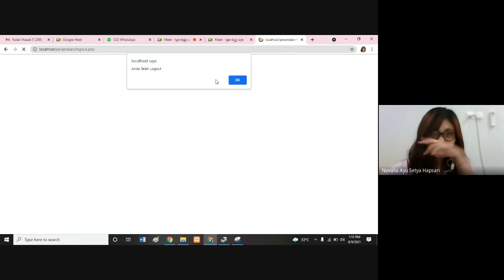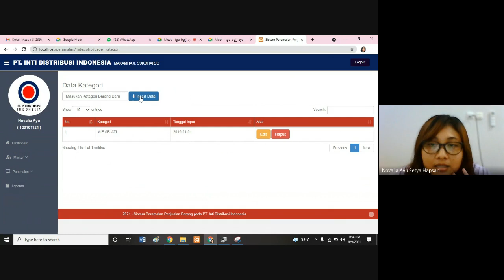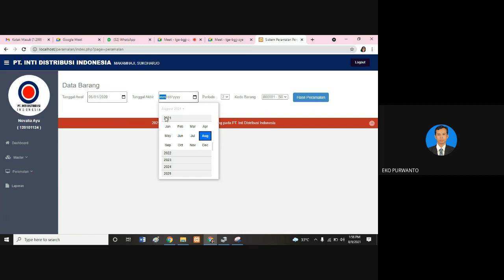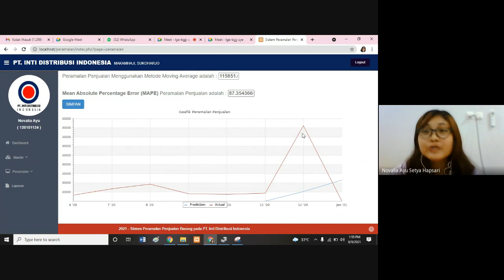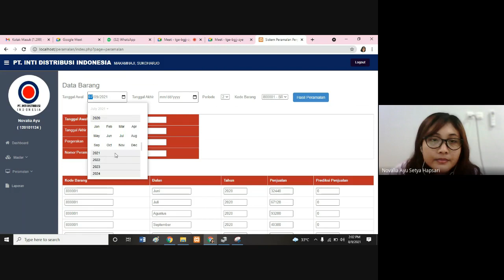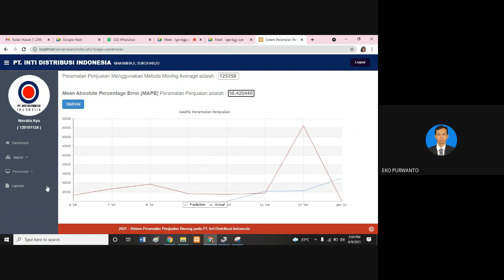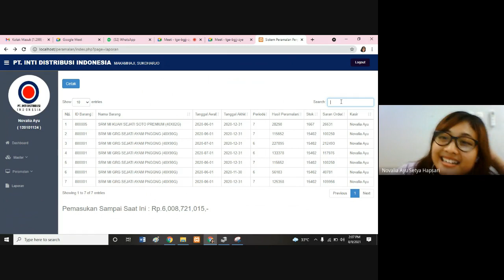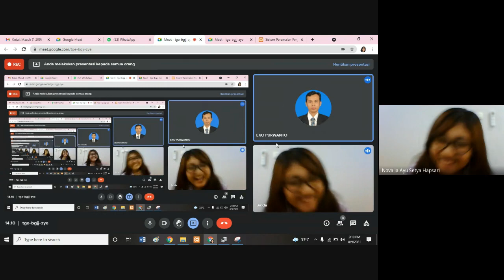Mahasiswi Mirip Nela Kharisma Demo Project Akhir# Novalia Ayu Setya Hapsari